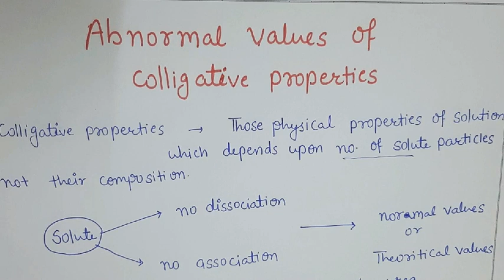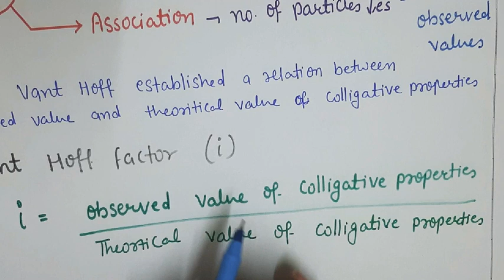Abnormal values of colligative properties